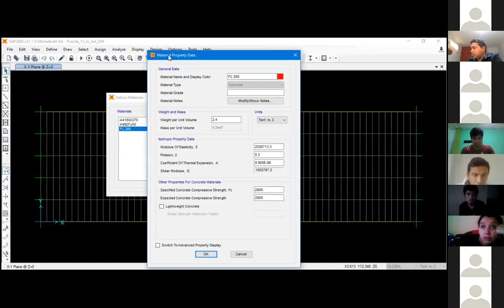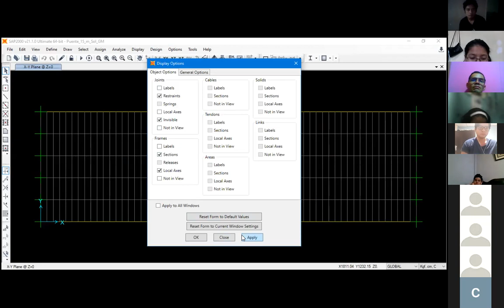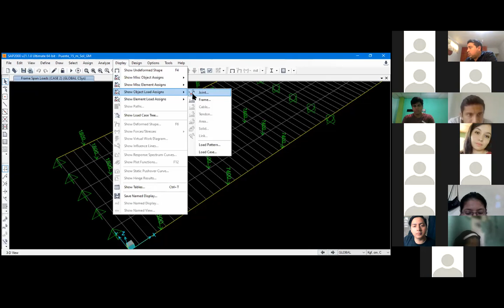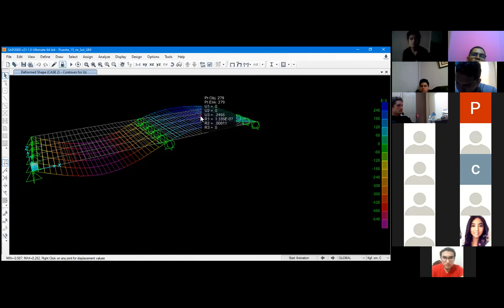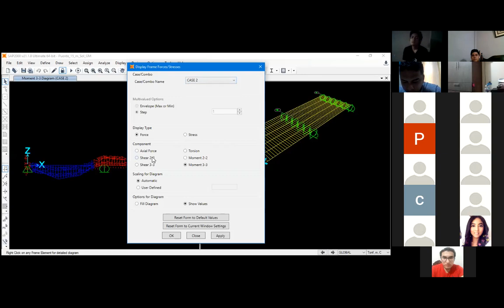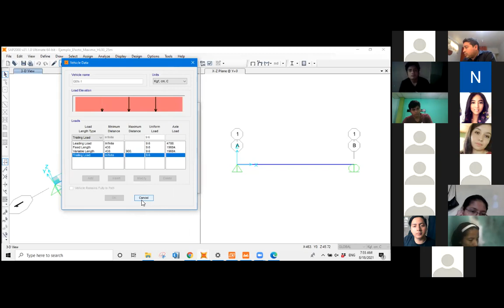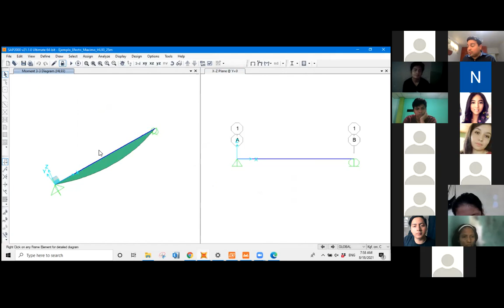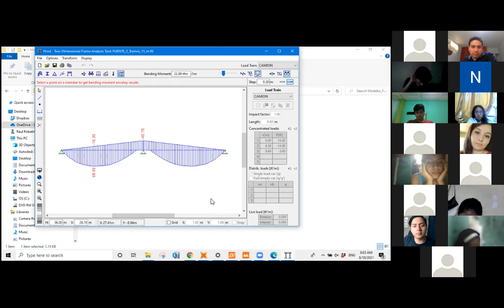Dia 6 2P 18 ago 21 1A